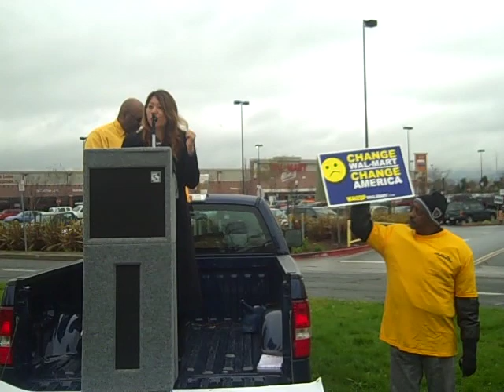Fiona Ma stands with Labor for paid sick days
Fiona Ma stands with Labor for Healthy Workplaces, Healthy Families Act - AB1000